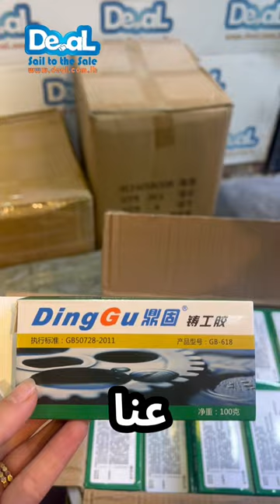كشف مثير لمنتجات الوصول الجديدة في DEAL.COM.LB | كشف عن أحدث المنتجات!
اليوم جايبلكم منتاجات جديدة ورح نفتحن سوا هاي واحدة من أكتر اللحظات حماس،😍 اعطوني توقعاتكم في التعليقات وخلينا نشوف مع بعض شو فيه من مفاجآت!
شو بعدكن ناطرين للاستفسار والطلب تواصل عبر الواتساب 70221998 او يمكنكم تحميل التطبيق